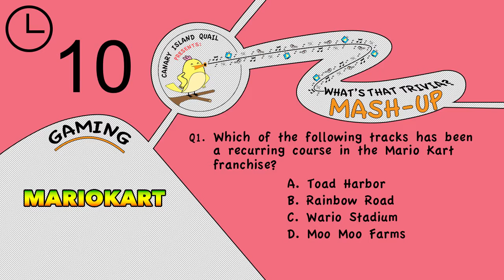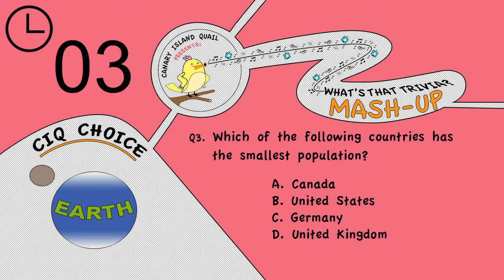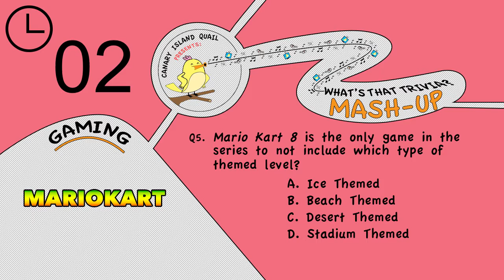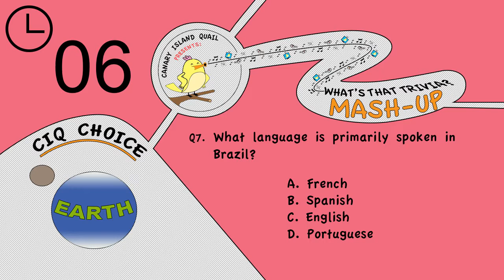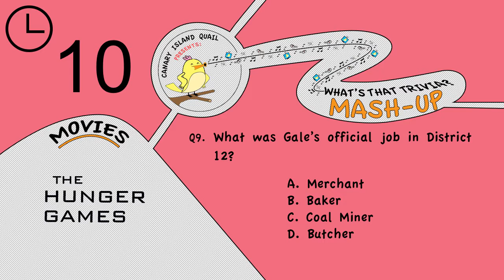Mash Up Trivia Questions [Week 4 Quiz]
Mash Up  trivia questions and quiz. Week 4
Try and guess the correct Mash Up Week 4 questions and answers.

Thanks! Mr & Mrs CIQ